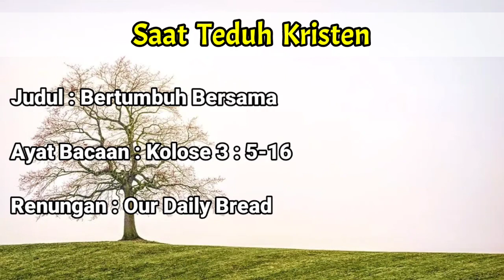Renungan Pagi Kristen - Doa Pagi - Suara Injil - Pohon Kehidupan Terbaru - Saat Teduh Pagi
Selamat datang di Channel " Saat Teduh Pagi "